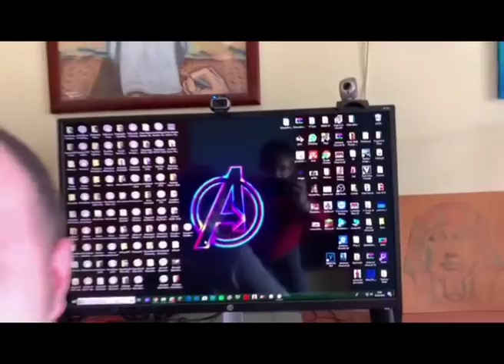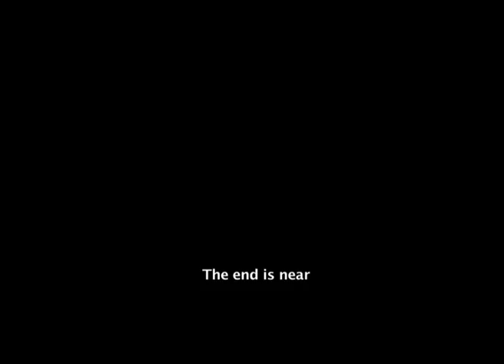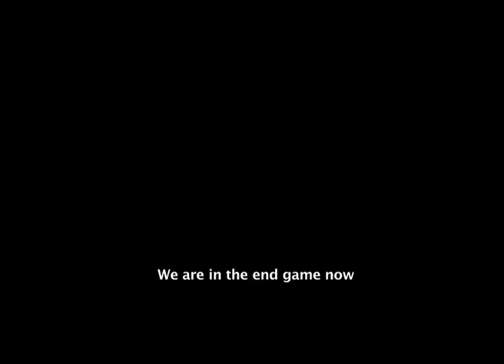AVENGERS ENDGAME (LEAKED REVIEW VIDEO!!!) - ITA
A Solo 8 Giorni dalla Prima di ENDGAME ecco alcune Anticipazioni e Spoiler del Film.

Tutti i diritti sono riservati alla MARVEL - All rights are reserved to MARVEL